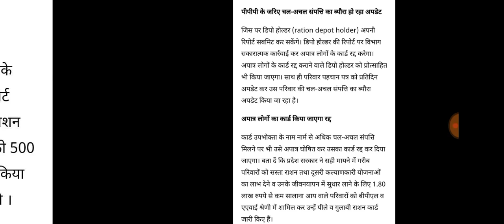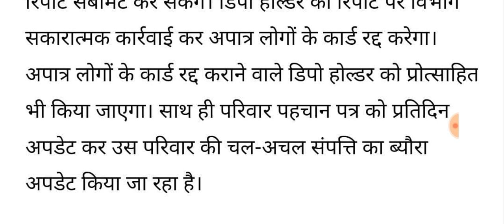हरियाणा सरकार सख्त से सख्त एक्शन जारी कठोर नियम लागू आदेश जारी सभी लोग फसेंगे सुन लो सभी